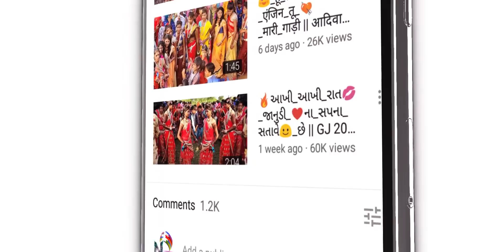👉તેરી_આંખો_👁️ને_મેરે_💔દિલ_કા_સિસ્ટમ_તોડ_દિયા || Adivasi Tiktok Style Dance || न्यू आदिवासी टीमली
👉તેરી_આંખો_👁️ને_મેરે_💔દિલ_કા_સિસ્ટમ_તોડ_દિયા || Adivasi Tiktok Style Dance || न्यू आदिवासी टीमली डांस

Singer : Surendra solanki

Lyrics : Akash Dodiyar

Video: Timli mp45

Studio : Maa Annapurna Recording studio Petlawad

Remix by :- Bharat HD

Genre: Timli DJ Song

Producer:

 YouTube by - Timli mp45